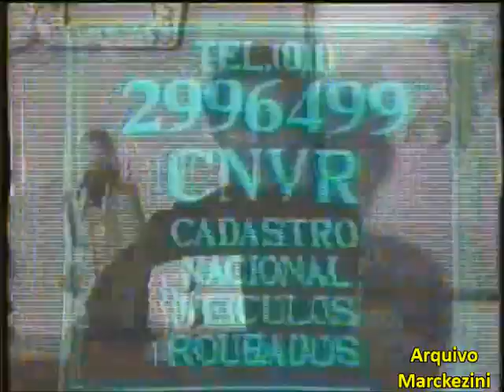Comando da Madrugada - Gianfrancesco Guarnieri (SBT/1988)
Entrevista com o saudoso Gianfrancesco Guarnieri